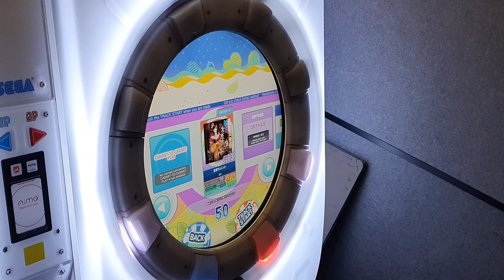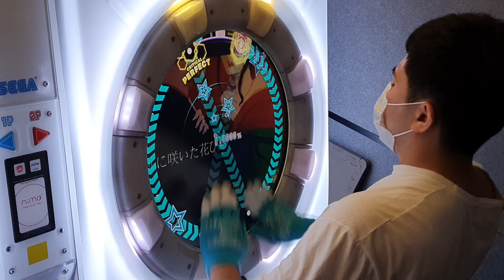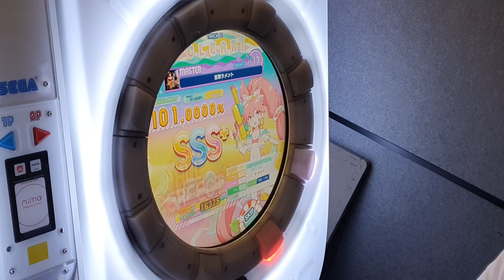[直撮りMaimai スタンダード] 吉原ラメント (MASTER/13+) ALL PERFECT+ *60fps*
Maimai スタンダード MURASAKi